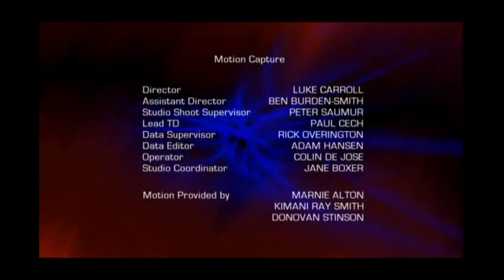Spider-Man: The New Animated Series — Closing Credits (2003)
I think I remember watching this version of "Spider-Man", back in Brooklyn, and back when I used to have Verizon FiOS on Demand, before I’ve sworn off on TV nowadays. And, It was fuckin' amazing, like consider it a "100% Authentic" animated version of the Sony/Columbia Pictures movies, if you’d ask me.

I did plan to get the Special Edition DVD, or should I say the Complete 1st Season, soon. But, I decided to save up my cash. Because, y’know, I just love to collect the most authentic DVDs for my prestigious collection. Don’t wanna brag about it, but still.

No copyright infringements is intended. I do NOT own "Spider-Man: The New Animated Series", I am just a fan of this.